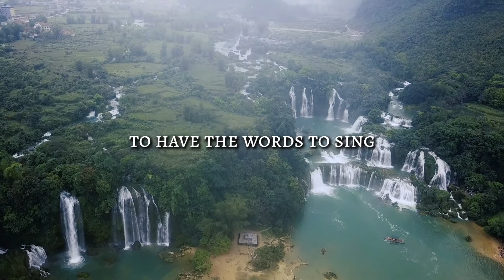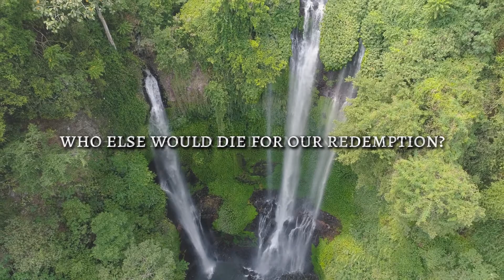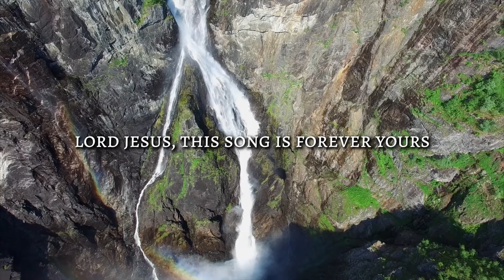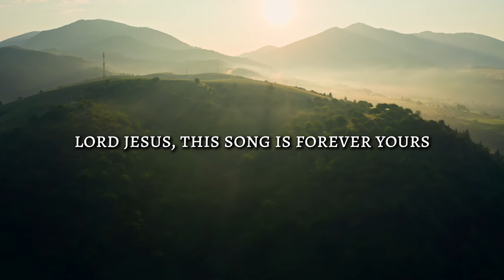A THOUSAND HALLELUJAHS 🙌 Piano Cover with LYRICS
As recorded by Brooke Ligertwood
Written by Brooke Ligertwood, Scott Ligertwood, Phil Wickham
PIANO/INSTRUMENTAL COVER WITH LYRICS
With beautiful, majestic scenery of God's creation.

Verse 1
Who else would rocks cry out to worship
Whose glory taught the stars to shine
Perhaps creation longs to have the words to sing
But this joy is mine

Chorus
With a thousand hallelujahs
We magnify Your name
You alone deserve the glory
The honor and the praise
Lord Jesus this song is forever Yours
A thousand hallelujahs
And a thousand more

Verse 2
Who else would die for our redemption
Whose resurrection means I'll rise
There isn't time enough to sing of all You've done
But I have eternity to try

Bridge
To the King of heaven
Praise for He rose
Now He reigns
We will sing forever